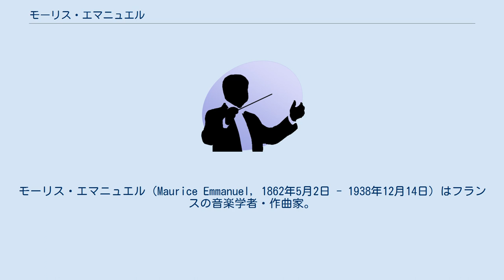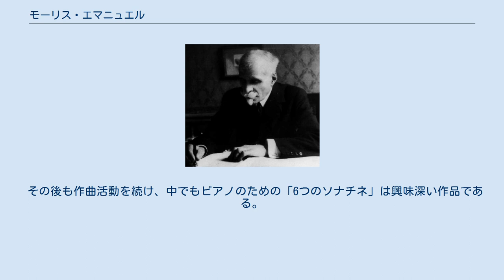モーリス・エマニュエル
モーリス・エマニュエル（Maurice Emmanuel, 1862年5月2日 - 1938年12月14日）はフランスの音楽学者・作曲家。
 本名マリ・フランソワ・モーリス・エマニュエル（Marie François Maurice Emmanuel ）。
バール＝シュル＝オーブで生まれ、ボーヌで育った。
1869年に家族に連れられディジョンに移り、同地の聖歌隊員になる。
パリ音楽院に入学し、作曲をレオ・ドリーブに師事。
同窓生のドビュッシーと知り合い、生涯の友人となった。
 エマニュエルの関心は、民謡やオリエントの音楽、異国の旋法にあった。
エマニュエル作品の旋法の用法はドリーブを不愉快にし、ドリーブはエマニュエルのローマ大賞への参加申請を差し止めた。
その後エマニュエルは学問の道を歩み、1895年に古代ギリシャの音楽に関する論文を執筆し、1909年にパリ音楽院作曲科の教授に任命された。
門人にオリヴィエ・メシアンがいる。
1904年から1907年まで、（シャルル・トゥルヌミールがオルガニストを務めた）聖クロティルド教会の聖歌隊指揮者を務める。
 その後も作曲活動を続け、中でもピアノのための「6つのソナチネ」は興味深い作品である。
第1番はブルゴーニュの民俗音楽、第2番は鳥の声、第3番のフィナーレはブルゴーニュ民謡を挿入しており、第4番は「インドの様々な旋法によってen divers modes Hindous 」との副題がついている。